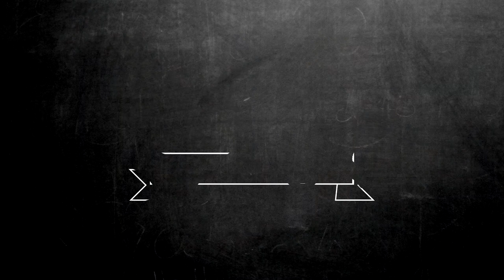Odcinek 8 - Ekspert Jarosław Wasik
W ramach wydarzenia jakim jest Wielki Test Wiedzy Opole 800, organizatorzy przygotowali dla Państwa cykl filmów z ekspertami, dzięki którym jeszcze lepiej przygotujecie się do Wielkiego Testu, który już 22 kwietnia w Teatrze Lalki i Aktora. Na stronie znaleźć można cotygodniowe testy online, ciekawostki, zdjęcia i cykl filmów z ekspertami.
Organizatorem jest Fundacja Fabryka Inspiracji PL oraz Miasto Opole.